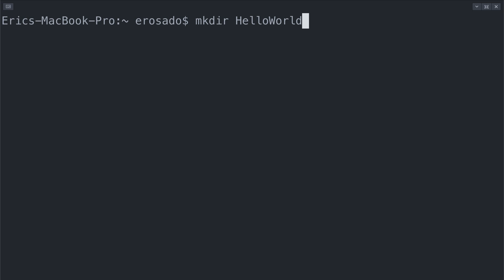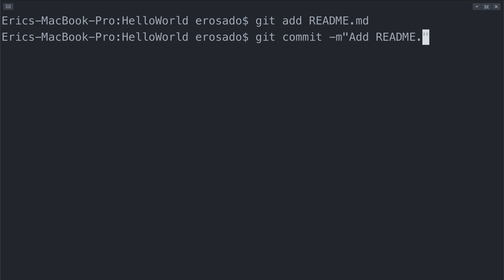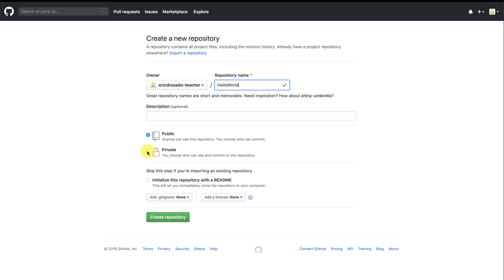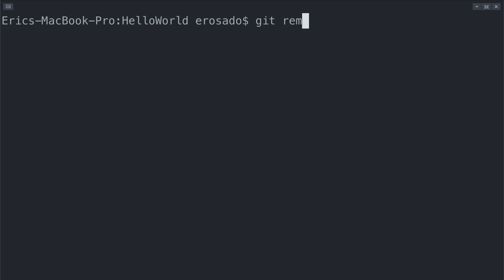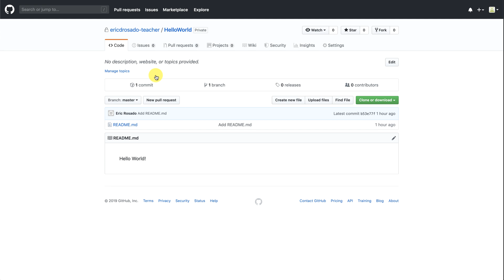Campus Advisor Training: Module 2.1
Everything we have done thus far has been done locally on our computers, meaning we never had to send information or retrieve  information through our network. Git is great locally, but it can be that much better of a tool when we start to upload our code online. Not only can we save our code somewhere other than our personal computers, but we can also promote easy collaboration with the use of GitHub.

In this video you will learn more about GitHub and how to effectively communicate with GitHub using a remote. We will go over how to create a location for your code on GitHub as well as how to setup a remote on your machine so you can communicate with GitHub. We will also learn some new git commands along the way.

It is common to first create a local repository before interacting with GitHub, so lets do that. First I will create my project directory. From there I will initialize git. Now I will create my README.md. In my README.md I will type the classic “Hello World!” Lets go ahead and commit these changes.
Now, lets take a look at GitHub. GitHub is a platform for software development and collaboration. It will host your repositories and enables collaboration with team members or with other people around the world if you so choose. With that, lets create a repository on GitHub.

After you log in you want to direct your attention to the upper right hand corner. You’ll notice that there is a plus symbol. Let’s click that and select “New Repository.” Here we are greeted with some options. First lets give our repository a name, I am going to name it the same as my project directory, HelloWorld. I’m going to skip the description at this point, I am going to make this repository private and I will not initialize the repository with a README since I already made one locally.

Now, GitHub gives you instructions on how to create a repository as well as how to send or “push” your code to GitHub. Lets go ahead and use the “Quick Setup,” but in the future you are more than welcome to follow the instructions that are given to you if you happen to forget what to do. I’m going to copy the URL given to us because this is the location that GitHub has created for us to essentially store our repository. By using the URL I am using the HTTPS address option, but you have the option to use SSH. If these terms mean nothing to you, that is fine, but I just wanted you to be aware that you have a choice and you can read about them if you are curious in the GitHub docs.

Now in order for us to connect with GitHub we need to create a remote. A Remote allows the transfer of your commits to another machine, in this case one of GitHub’s servers at the URL given to us. Lets head back to the command line to setup our remote connection so that we can send our code to GitHub. We will use the git command remote followed by an argument add, which is then followed by the name we want to call our remote connection. A common convention is to name the remote “origin.” Following that we want to tell our machine the location of our online repo, where GitHub will keep our code, in this case, this is the URL given to us by GitHub. So here is the whole command I want to use. You can read it as the command remote and the argument add tells the local machine to send my commits to the location we specify and we are giving the remote the name of origin. Hit enter. Now we can check to see if that remote is present with the remote command. Git remote, and you will see that our remote origin is present.

Here is the moment you’ve been waiting for. We now want to send our code using our first network request. We can do that by using the git command push. Push updates the remote repository using your local repositories commits. We also want to tell git which branch of commits we want to send to our remote as well as which remote we are using. So the whole command should read git push origin master. So I want to push my commits to my remote, origin, and I want to send the commits from my master branch. Hit enter and I should receive an output that shows my commits have been sent out to GitHub over the network.

Back at the URL that GitHub was holding for us to store our repository, you will see that our README commit is present. We can also see HELLO World in our readme.

Congratulations! You can now push code to a repository for the world to see. You are a step closer to being able to be social with your code. Soon you will have the skills necessary to collaborate with others.